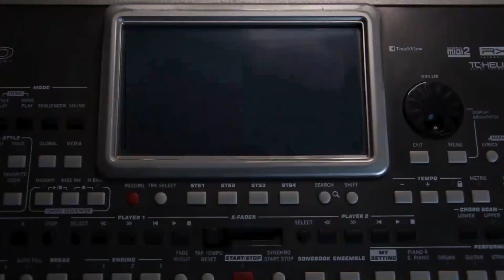Arturo Jaimes y Los Cantantes Fue En Diciembre Tutorial